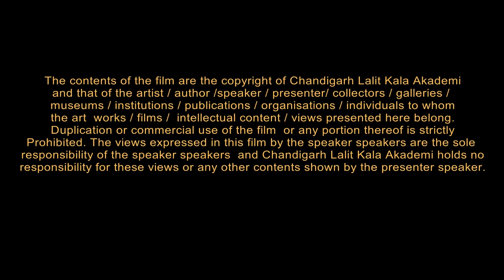Sidharth interview by Parul : Chandigarh Lalit Kala Akademi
Chandigarh Lalit Kala Akademi honored Shri Sidharth for his distinguished contribution to the visual art, with Amrita Sher-Gil Samman on 19th January 2015

Sidharth (born 1956 Punjab) a sign board painter have received an intensive training in Fresco painting from local artisans in Punjab. He Learnt Thangka painting techniques from the Tibetan Monks in Dharamsala. Diploma in painting from college of art Chandigarh, and the techniques of Madhubani paintings and Kashmir paper Mache crafts from master crafts persons.

He has held twenty-three solo shows and has participated in a hundred Thirty five group shows And in International Art fairs in India, UK, Sweden, USA, Singapore and Hong Kong since 1976.
He is also a recipient of various awards for his works in the field of art and literature Like D-Lit from Punjabi university,and awards for painting from Punjab lalit kalaAkademi, Himachal and Bharat Bhawan etc

His works have been acquired by the Indian Government Museum, the British Council in Delhi, the Punjab Lalit Kala Akademi; the British, Mexican and Swedish Ambassadors; the Düsseldorf Museum; Heda, Sweden and several industrial groups in India and abroad.
An author, documentary filmmaker, sculptor and a painter, Sidharth is a multifaceted artist who considers his medium of expression from multifarious view points. He produces his own organic pigments from natural vegetable, minerals, earth and organic sources.